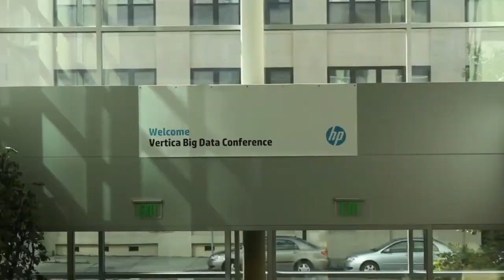Curt Monash | HP Big Data Conference 2013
For the last day of HP Big Data Conference 2013, theCUBE co-hosts John Furrier and Dave Vellante managed to persuade a couple of iconic figures to sit down and discuss the hottest topics of the moment. One of these high profile guests was Curt Monash, President of Monash Research and "a long time industry analyst, blogger and opinion-maker"- as Vellante introduced him.

Monash was quick to sanction the term "Big Data" because it's overused and misused. There are a lot of things called Big Data that have indeed a lot of reality to them -- the size of the databases (large and getting larger) and the need to scale out, for example...

Very quickly the discussion turned to a subject Monash has taken a great interest in: privacy.

"Privacy is hugely important," said Monash. "Governments have guns that could kill everybody; we have rules in place that would normally dissuade them. We have to have those rules, otherwise we would live in tyranny. I think surveillance is almost on that same level of seriousness," he warned.

"If you take a look at what's being tracked -- every transaction by the credit card, our physical location by the licence plate cameras, our mobile devices and our credit cards, our communications, you'll see that the implications are extremely dangerous. Extreme surveillance could lead to discrimination from the employers, insurers and credit granters." Monash explained further: "The government WILL have all the information, but we need more rules on HOW the information is going to be used."

Preventing abuse for Big Data use

"We need to prevent abuses and we need to prevent them so well so that it doesn't have a chilling effect on exercising ordinary freedom", said Monash. "One should not avoid going rock climbing for fear of being labeled as a risk taker, and therefore not being hired by a conservative organization. One should not be forced to pay cash instead of credit card to hide the recreational rock climbing. As an industry, we have to show leadership and educate law-makers and regulators."

Getting new laws and new procedures in place is going to take years, Monash believes, and for that we need to start right away. Right now, the best political action for avoiding "tyranny through surveillance" is inhibiting the exchange and storage of information. This has the downside of interfering with health research and business as well as other things.

Curt Monash owns Monash Research, an analysis and advisory firm covering software-intensive sectors of the technology industry.

Curt Monash, Monash Research, at HP Vertica Big Data Conference 2013 with John Furrier and Dave Vellante